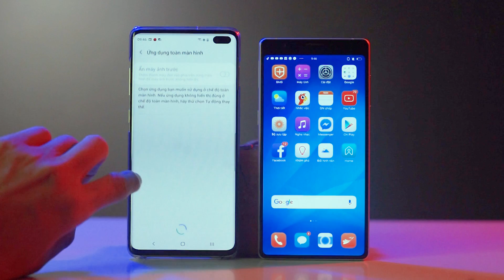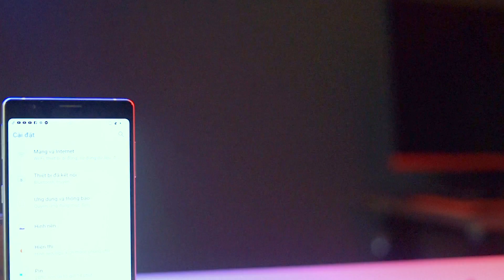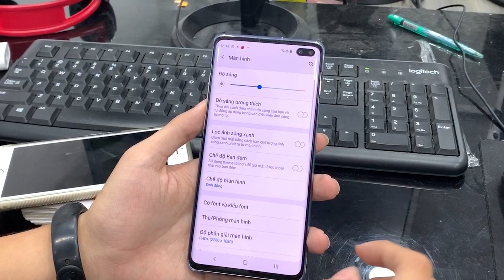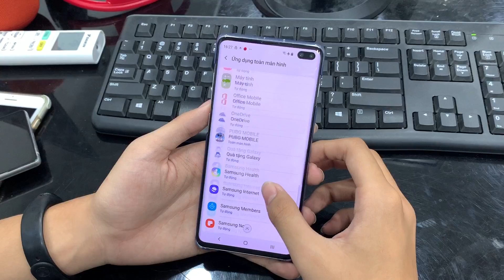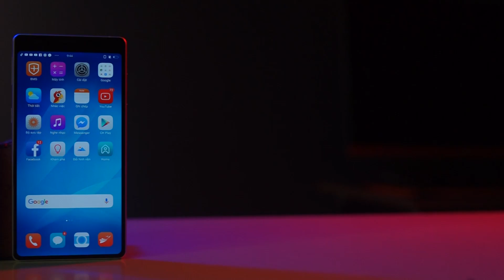Khi Galaxy S10 ẩn nốt ruồi không khác gì Bphone 3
Tham khảo giá bán

Nếu bạn không thích màn hình "nốt ruồi" của Galaxy S10, bạn có thể ẩn nó đi bằng phần mềm. Tuy nhiên khi làm vậy, mặt trước của Galaxy S10 sẽ trở nên mất cân đối và giống hệt chiếc Bphone 3.